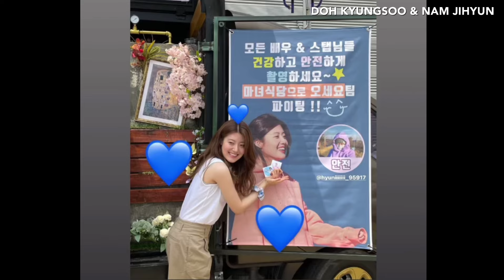Doh Kyungsoo & Nam Jihyun / WonShim : Hong Dae Kwang – I Can Feel It (느낌이 와!!!)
Few Sub

Credit to all various clip owners
Fanmade only.

This particular video is not monetized by my account 😊